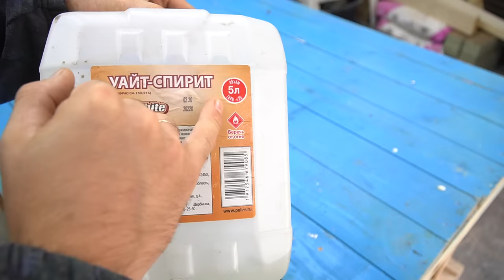Секрет монтажной пены! ТАКОГО ТЫ ЕЩЕ НЕ ВИДЕЛ! Полезные советы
Хитрости МАСТЕРОВ и секретные приспособления!!! А ты и не знаешь!!!Полезные советы! ХИТРОСТИ СТАРЫХ МАСТЕРОВ! Лайфхак идея в домашних условиях! Секреты мастеров!
Продажа фасадных материалов от производителя по низкой цене в Москве Альта-профиль